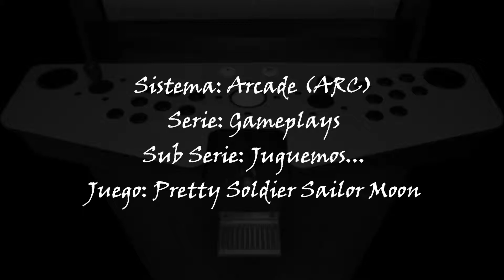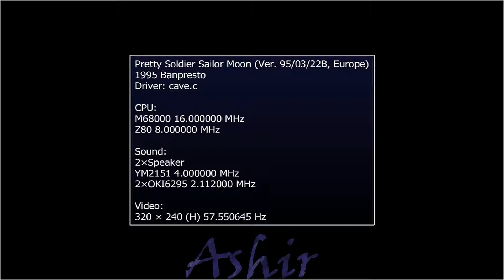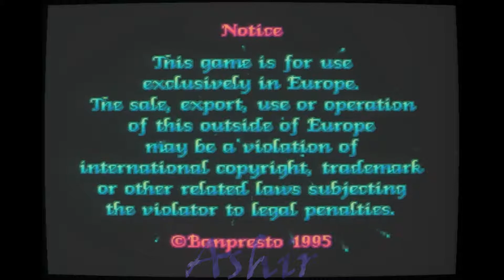Juguemos... Pretty Soldier Sailor Moon (ARC)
Yo, jugando Pretty Soldier Sailor Moon para Arcade.

Este es el cuarto de una serie de 4 (tal vez 5) videos que voy a estar publicando en la comunidad ArcadeGame de Taringa.net

Noten que estoy usando MAMEUI++ Kaillera x64 v0.151 y el romset v0.151

El render utilizado para grabar el gameplay fue Direct3D, utilizando HLSL y un filtro HQ3xBold